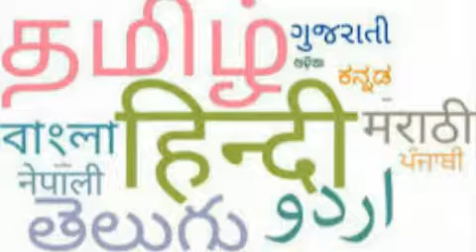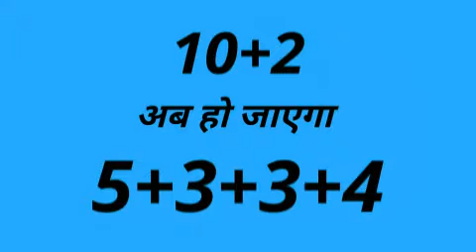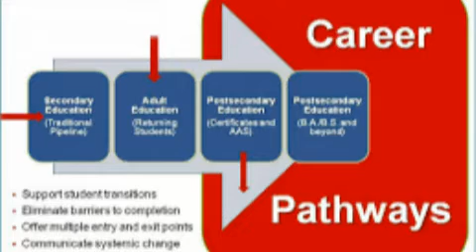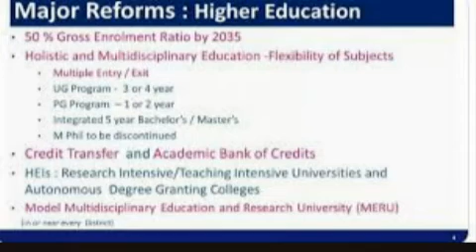पूरब समीक्षा (poorab samiksha): बस 5 मिनट में समझे नई शिक्षा नीति 2020 / new education policy 2020